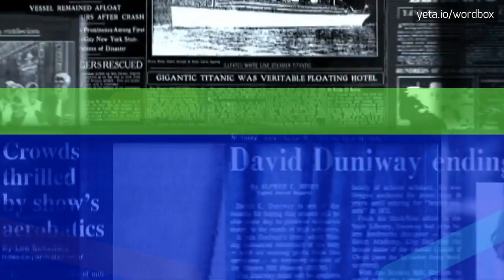WOODCUT - HOW TO SAY WOODCUT?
WOODCUT - Avoid mistakes: The right way to say Woodcut in 2023

WOODCUT Meaning And Definition:
Woodcut is a printmaking technique in which an image is carved into the surface of a block of wood, with the uncarved areas representing a positive or white space.
The block is then inked and pressed onto paper, creating a reversed image.
Woodcut is one of the oldest methods of printmaking and was widely used in the past to create illustrations and prints.
WOODCUT Pronunciation:
To pronounce 'woodcut', you can break it down into two syllables: 'wood' and 'cut'.
The first syllable 'wood' is pronounced as 'wʊd' with a short 'oo' sound, and the second syllable 'cut' is pronounced as 'kʌt' with a short 'u' sound.
Use WOODCUT In Your Speech:
1. I saw a beautiful woodcut illustration in a book
2. The artist used woodcut to create a stunning print of a landscape
3. The museum had an exhibition on woodcut prints from different eras
4. Woodcut is a challenging but rewarding technique to learn
Please answer in comments for the most popular WOODCUT questions:
1. What is the history of woodcut?
2. How does the woodcut printing process work?
3. Who are some famous woodcut artists?
4. What tools and techniques are used in woodcut?
5. How is woodcut different from other printmaking techniques?
6. How is woodcut used as a form of expression in different cultures?
7. What role did woodcut play in book illustration?
8. How did woodcut feature in religious art?
9. How has woodcut been used in advertising?
10. How did woodcut become a hobby?
11. How is woodcut used as a commercial art form?